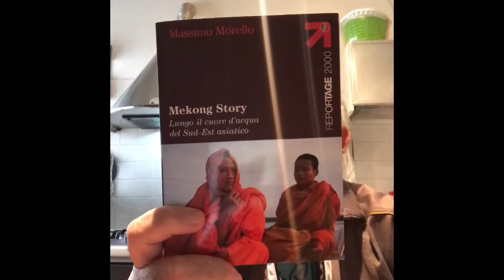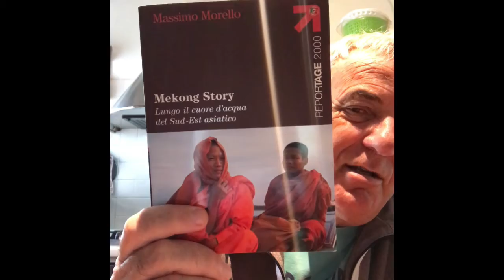Mekong Story - Viaggiare -10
parliamo del libro di Massimo Morello dedicato a un viaggio in Indocina.